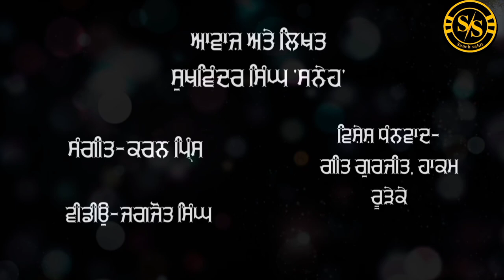Maa - Peka Pind • Sukhwinder Singh Saneh • Full Song • Latest Punjabi Song 2022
Saneh Sahit Presents -

Song - Maa ( Peka Pind )

Singer - Sukhwinder Singh Saneh

Lyrics & Composer - Sukhwinder Singh Saneh

Poster & Lyrical Video - Jagjot Singh

Spl.Thanks - Hakam Rureke, Geet Gurjeet

Label - Saneh Sahit

ਸਤਿਕਾਰਯੋਗ ਦੋਸਤਾਂ ਨੂੰ ਸਤਿ ਸ੍ਰੀ ਅਕਾਲ ਜੀ,ਤੁਸੀਂ ਸਾਰੇ ਜਾਣਦੇ ਹੀ ਹੋ ਕਿ ਧੀਆਂ ਬਹੁਤ ਕੋਮਲਭਾਵੀ ਹੁੰਦੀਆਂ ਹਨ, ਸਹੁਰੇ ਘਰ ਵਿੱਚ ਰਹਿੰਦੀਆਂ ਵੀ ਉਹ ਪੇਕਿਆਂ ਅਤੇ ਮਾਪਿਆਂ ਦੀ ਸੁੱਖ ਮੰਗਦੀਆਂ ਹਨ, ਇਸ ਗੀਤ ਵਿੱਚ ਇੱਕ ਧੀ ਦੇ ਜਜ਼ਬਾਤਾਂ ਨੂੰ ਦਰਸਾਉਣ ਦੀ ਕੋਸ਼ਿਸ਼ ਕੀਤੀ ਹੈ ਉਮੀਦ ਕਰਦੇ ਹਾਂ ਇਹ ਗੀਤ ਆਪ ਜੀ ਨੂੰ ਪਸੰਦ ਆਵੇਗਾ, ਕਿਰਪਾ ਕਰਕੇ ਆਪਣੇ ਕੀਮਤੀ ਸੁਝਾਅ ਅਤੇ ਚੈਨਲ ਨੂੰ ਸਬਸਕਰਾਈਬ ਜ਼ਰੂਰ ਕਰਿਓ, ਤਾਂ ਕਿ ਅੱਗੇ ਤੋਂ ਹੋਰ ਵੀ ਸਭਿਆਚਾਰਕ ਅਤੇ ਮਿਆਰੀ ਗੀਤ ਪੇਸ਼ ਕਰ ਸਕੀਏ ।